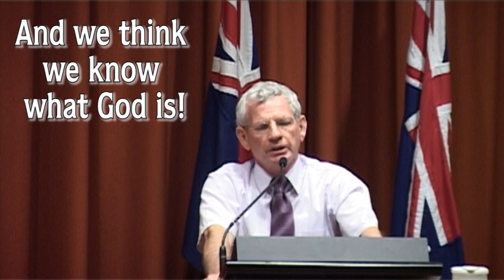Michael Morwood : The Challenge in Resurrecting Jesus in Society Today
Michael Morwood from an address given for WATAC (Women and the Australian Church) given in the theatrette of the NSW Parliament on 26th March 2013. The video concludes with a music clip from Amanda McKenna, "Breath of Creator".